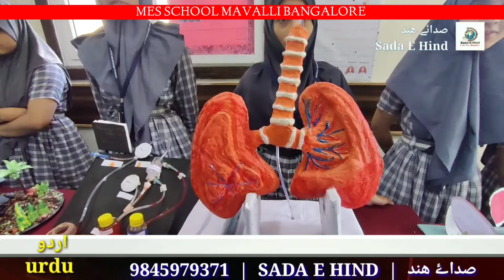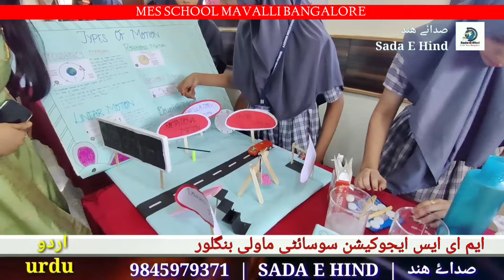PART 2 , MES SCHOOL MAVALLI | Sada E Hind Urdu